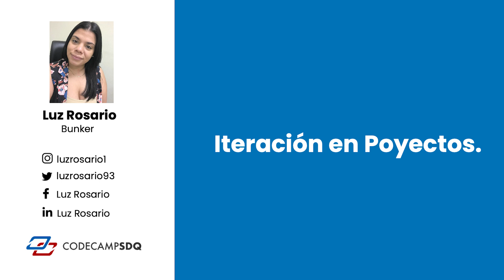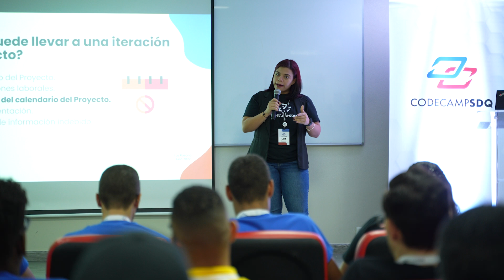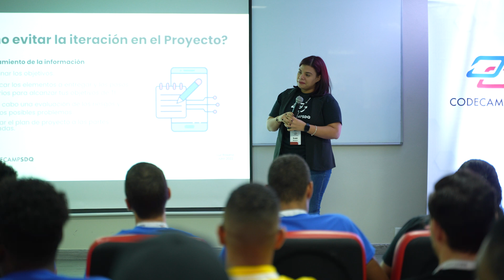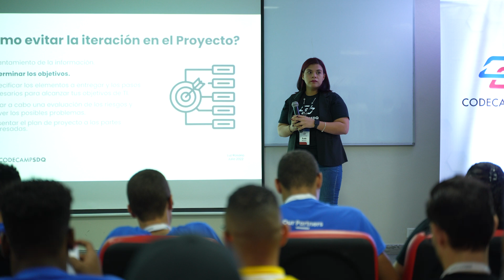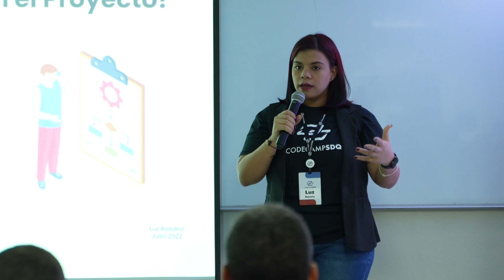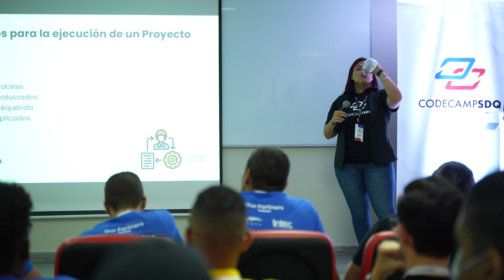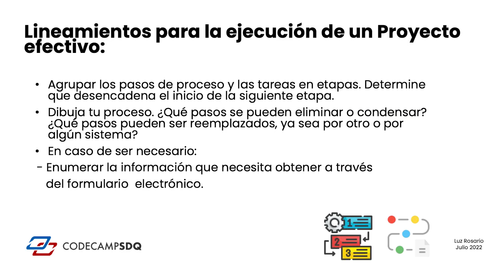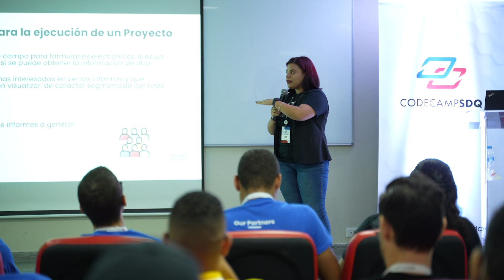Luz Rosario - Iteration In Projects: The Importance of Gathering Critical Information - CodeCampSDQ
Luz Rosario is a systems and computer engineer with experience in gathering information for the implementation of automation and process improvement.

In this talk, you will learn the importance of not skipping the steps of gathering information with the client and defining the acceptance criteria, either by phases (sprints) or one development at a time.

If you are one of those who feel that clients keep asking for changes and more changes after the software project is delivered and you keep falling into this time-demanding never-ending game, then this talk is for you.